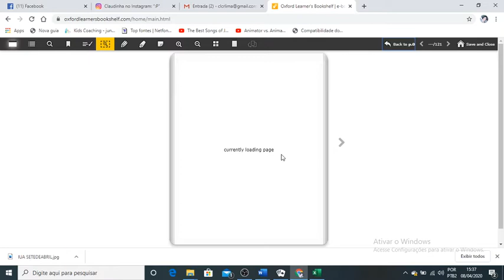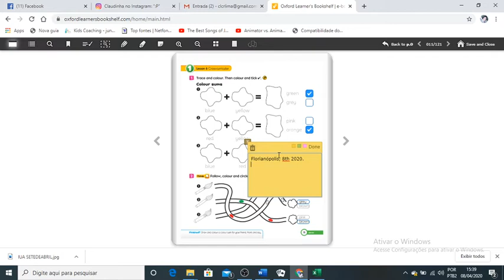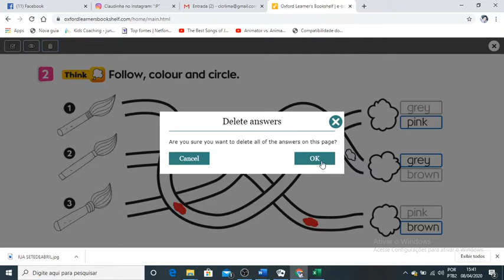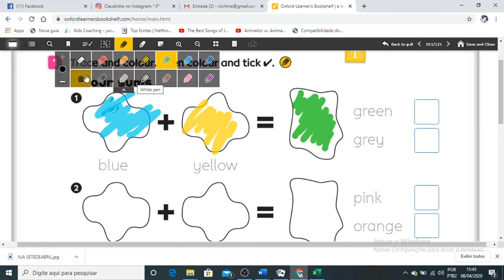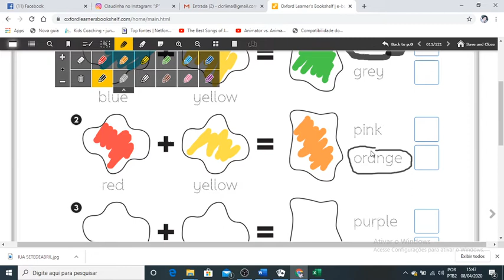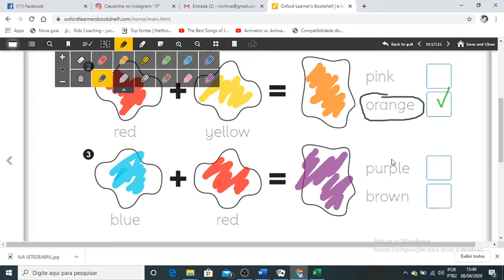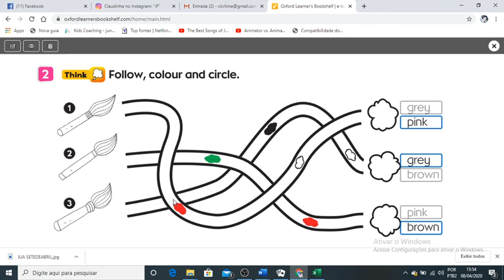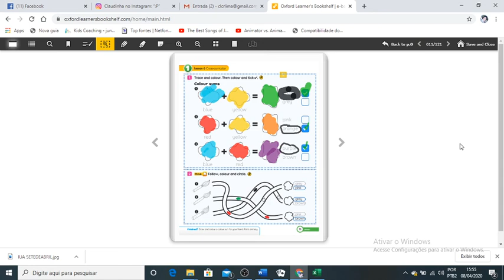2020 04 08 vídeo aula 6 - Primeiro ano